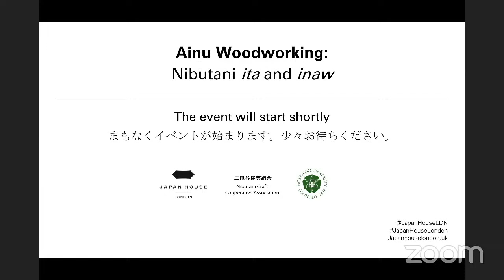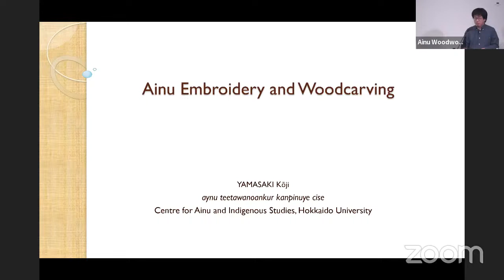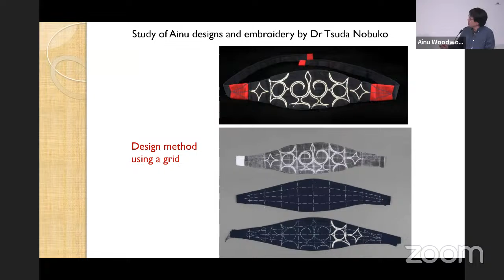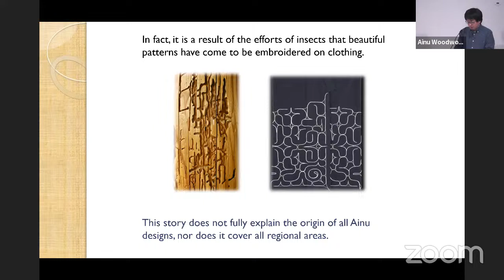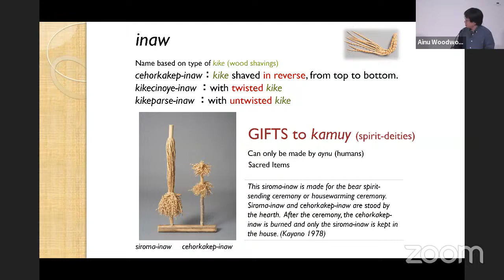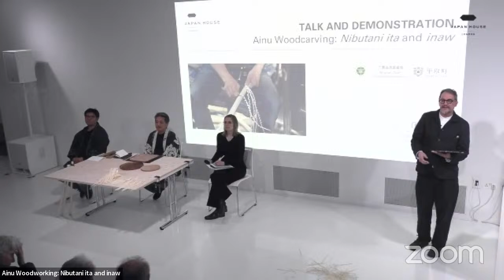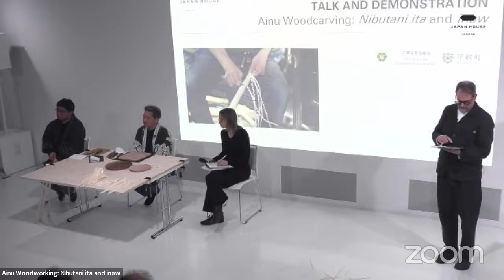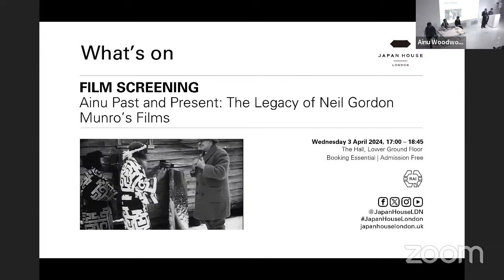HYBRID | Ainu Woodworking: Nibutani ita and inaw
Discover the background and woodworking processes in Nibutani with a special demonstration by Ainu craftsmen Kaizawa Mamoru and Kawanano Toshiya.

In the community of Nibutani, located within Biratori, Hokkaido, the production of carved wooden plates or trays called Nibutani ita has been named an ‘Official Designated Traditional Craft’, one of only two in Hokkaido. Evidence of this striking craftsmanship is found on everyday objects, and items used in ritual celebrations.

Shaved sticks called inaw are important elements used in ceremonies to honour kamuy (Ainu spirit-deities). There are different lengths and thicknesses of inaw depending on the purpose. An inaw is made by first stripping away bark and then repeatedly making curled shavings using a knife called an inawke-makiri.

During the demonstration, Kaizawa Mamoru introduces the process of making Nibutani ita from the pattern drawing to carving techniques, while Kawanano Toshiya demonstrates the rare opportunity to witness the process of carving inaw.

Kaizawa and Kawanano are also joined in conversation by Yamasaki Kōji, Professor at the Center for Ainu and Indigenous Studies, Hokkaido University.

The demonstration is a part of a programme of events in conjunction with the exhibition Ainu Stories: Contemporary Lives by the Saru River. Visitors to the exhibition can see a range of Ainu decorative woodcarving, including Nibutani ita by both Kaizawa Mamoru and Kawanano Toshiya and a plate design drawing by Kaizawa Mamoru.

Kaizawa Mamoru
Kaizawa grew up surrounded from childhood by the carvings produced by his woodcarver father Moriyuki (died 1977). Kaizawa was 12 when his father died and, although he did live in Sapporo for a while after graduating from high school, he returned to Nibutani at the age of 21, having been working to continue Ainu woodworking techniques ever since. The legacy of past generations of craftsmen live on in ita (plates or trays) of Nibutani, and he pours his energies into creating original works while also passing on that tradition. He is particularly noted for his delicately beautiful ram-ram noka (fish-scale pattern) carvings. His leather goods embossed with Ainu patterns and mobile phone straps with owls carved out of antlers are also popular. In 2010 he was the only Ainu craftsman selected as a ‘Master of the Forests’ from among 80 people nationwide. He is the owner of Kaizawa Mingei.

Kawanano Toshiya
Born in Biratori Town, Hokkaido, Kawanano has been engaged in Ainu cultural preservation activities as a member for the Biratori Iwor Restoration Project since 2008. He belongs to the Nibutani Craft Cooperative Association and practises Ainu woodworking. In 2020, he participated in the Hokkaido Ainu Traditional Crafts Exhibition organized by the Ainu Association of Hokkaido.

Yamasaki Kōji
Professor at the Center for Ainu and Indigenous Studies, Hokkaido University, Yamasaki Kōji specializes in cultural anthropology and museum studies. His research while collaborating with members of the Ainu community focuses on contemporary interpretation and use of museum material. He also conducts research on representations of indigenous peoples, the promotion of Ainu crafts, and overseas Ainu collections.

Learn more about 'Ainu Stories: Contemporary Lives by the Saru River'